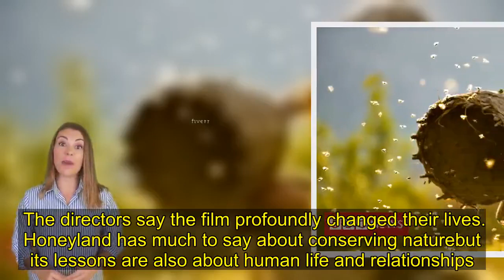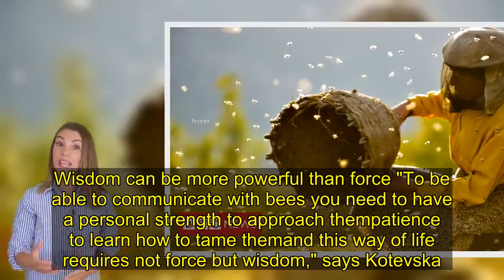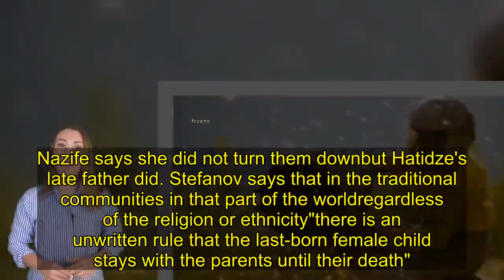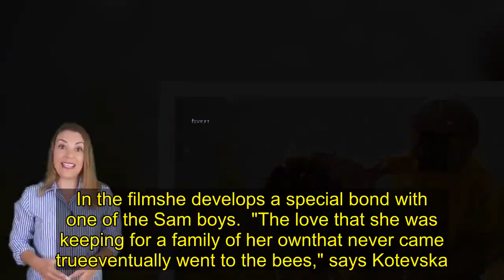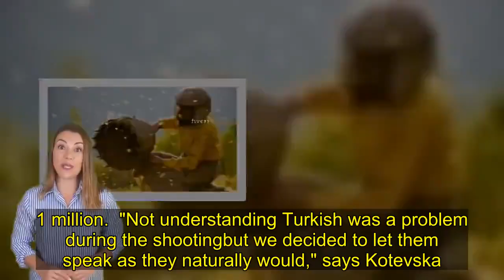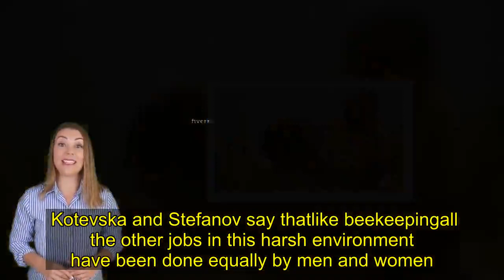Life lessons from Europe's last wild beekeeper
One of the more unlikely films competing in this weekend's Oscars is a fascinating story about a wild beekeeper in the Balkans. Honeyland has a strong ecological messagebut it's the life story of the woman at the centre of the film that has struck a chord around the world. Honeyland is the first film to compete for both the best documentary award and best international feature film. The documentary's success is even more remarkable because it started almost accidentally.  North Macedonian directors Tamara Kotevska and Ljubo Stefanov were researching in a remote mountainous area of the country for a short nature documentary. They noticed beehives behind a rock on the mountain where they were filming. This led them to Hatidze Muratovaone of Europe's last wild beekeeperswho uses ancient methods passed down through the generations for harvesting wild honey. This was the beginning of a "crazy adventure" of three yearsfilming through scorching summers and freezing winters. After another year editingtheir first feature film was born.  Honeyland chronicles a period of Hatidze's life when her ancient methods of beekeeping came up againstand conflicted withthose of a newcomer to her remote home region of North Macedonia.    The directors say the film profoundly changed their lives. Honeyland has much to say about conserving naturebut its lessons are also about human life and relationships.Sharing to survive "Half for me and half for you" is Hatidze's mantrawhich she repeats as she tends to the bees on the mountain.  But it's a message which is in danger of being lost in the modern world.  Hatidze lives in Bekirlijaan abandoned village with no electricityrunning water or roadswhere she looks after her ailing mother.  The honey she sells at the market in the capital Skopje is her sole source of income. She takes only half of the honeyleaving the rest for the bees.  She lives by that simple principle. "Sharing with bees and with nature is the key to her survival," says Stefanov.   But her quiet existence is fundamentally changed when the nomadic Sam familyconsisting of parents with seven unruly childrena noisy vehicle and a large herd of cattlemoves into the village.   When the Sam family arrivesshe welcomes them with an open heartand teaches them how to harvest the wild honey.   HoweverHusseinthe father of the familywants to harvest honey on a larger scale and for more profit. He takes all the honey from his own hivesbut his bees respond to this by attacking Hatidze's hivesleading to their destructionand a conflict between the human neighbours.  Kotevska says that the directors do not want to portray the Sam family as symbols of destructionbut merely as "the mirror to all of us who make bad decisions"based on the need to survive and provide. Wisdom can be more powerful than force "To be able to communicate with bees you need to have a perso